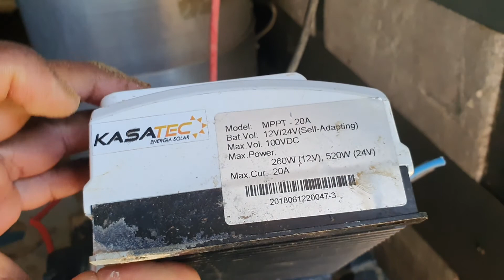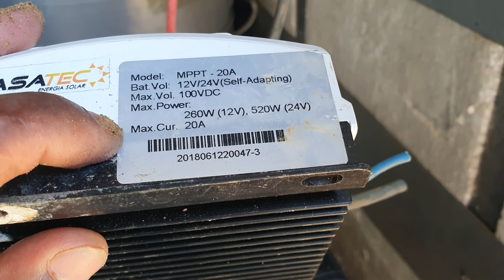Energia Grátis Backup.